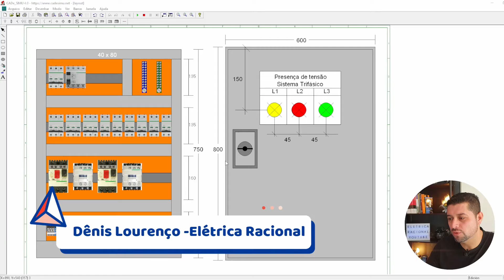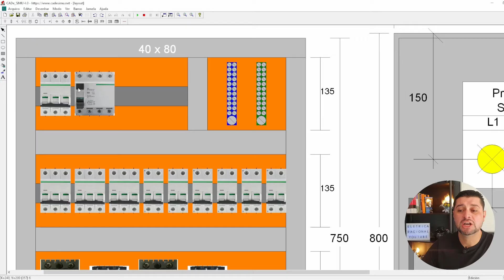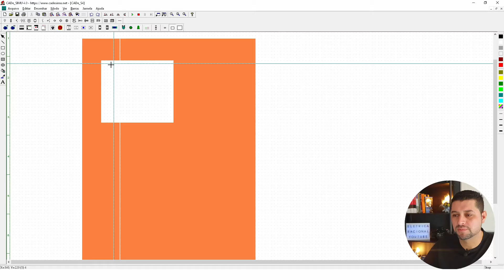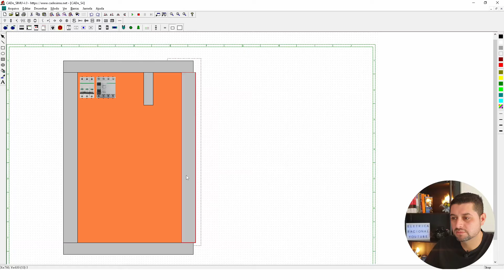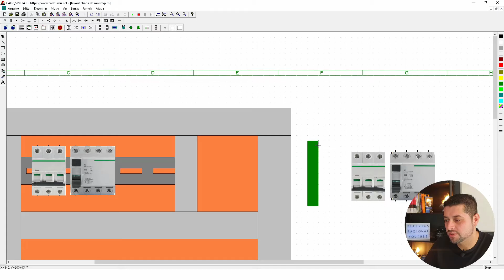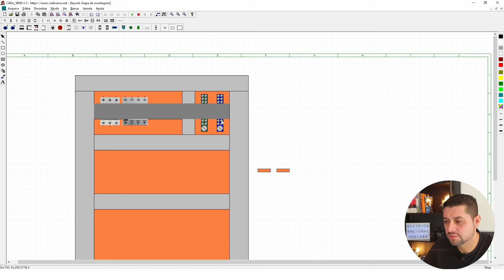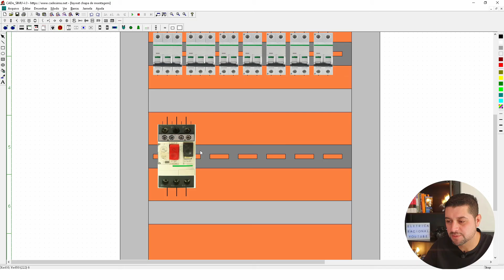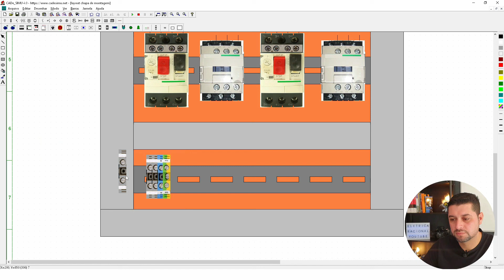CADe SIMU 4.0 Comandos Elétricos Quadro Completo com Layout